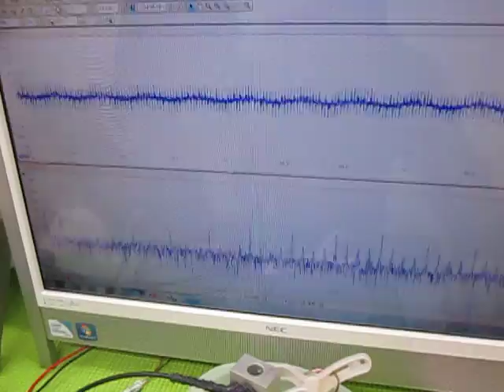オリジナル超音波プローブの「発振・制御」技術 ultrasonic-labo